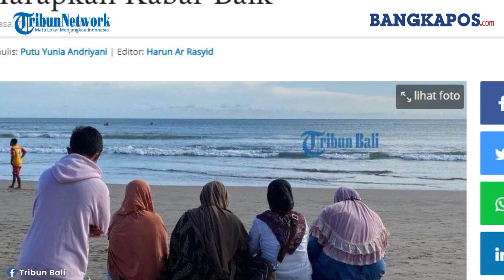Anaknya Terseret Ombak di Pantai Double Six Bali, Keluarga Ikhlas Namun Harapkan Kabar Baik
Korban terseret arus di pantai Double six benama Mohamad Aidil Mubarok.
Hingga berita ini diturunkan, korban yang berasal dari Pemogan masih belum ditemukan.
Laki-laki 16 tahun ini terseret ombak di Pantai Double Six, Seminyak, Bali pada Selasa, 7 Juni 2022.
Sekitar pukul 10.00 wita kejadian menimpa korban setelah berhasil menyelamatkan adiknya yang sedang berenang.
Pihak BASARNAS bersama instansi lainnya terus berupaya melakukan pencarian terhadap remaja yang akrab disapa Aidil ini.
Selain penyisiran di laut menggunakan perahu karet dan jetski, pencarian juga diupayakan di daratan sekitar pantai.
Terlihat keluarga korban masih bersabar menunggu hasil pencarian di pinggir pantai Double Six, Seminyak, Bali.